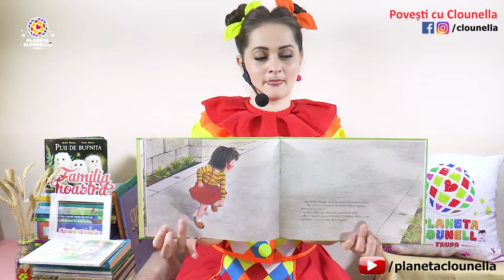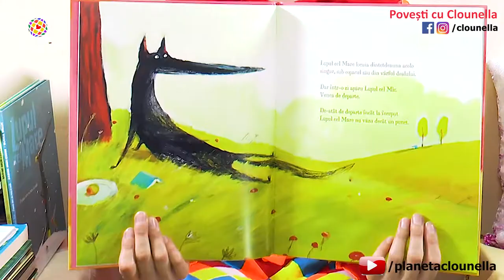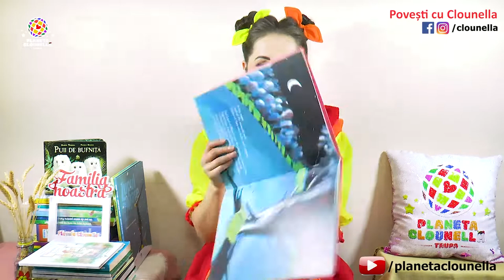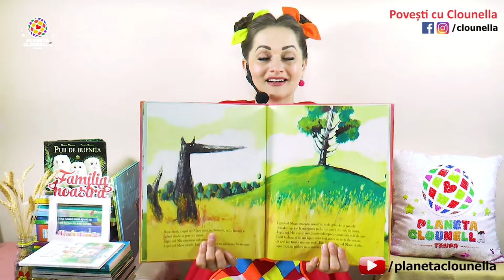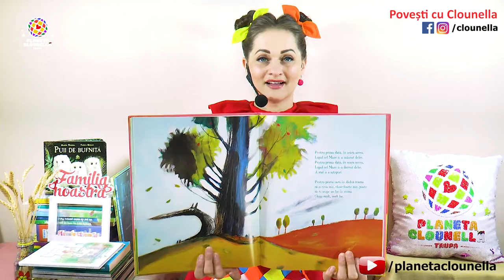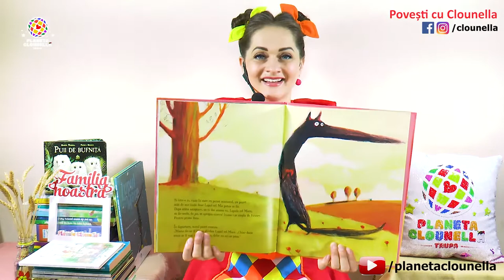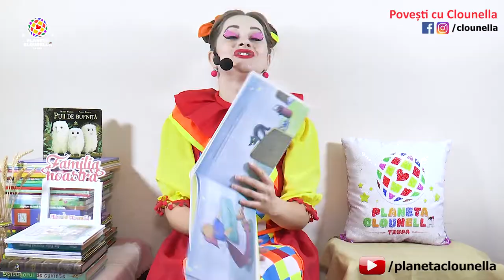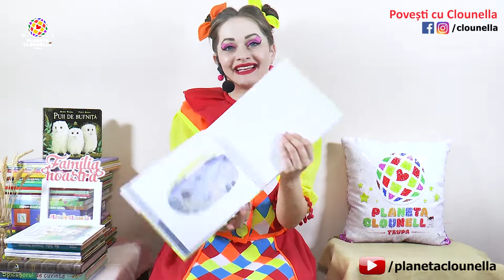3 Povesti de la Clounella | Povesti pentru copii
3 Povesti de la Clounella | Povesti pentru copii

Trei povesti de la Clounella:
1. Singura la cumparaturi
2. Lupul cel mare si lupul cel mic
3. Bunicuta buna si cerul instelat

Ascultare placuta!

🎯 Dacă doriți dați like sau follow paginii noastre:
Urmareste-ne si pe: